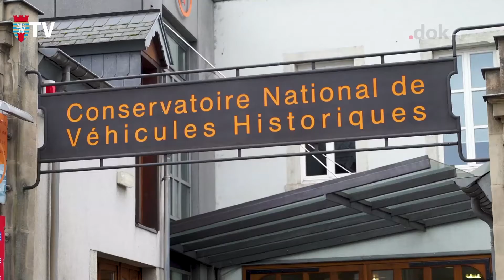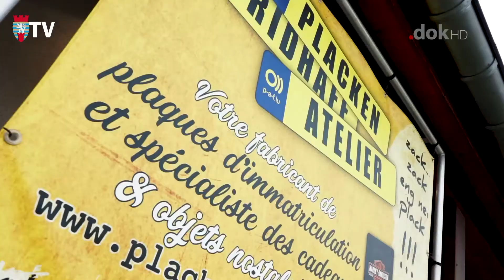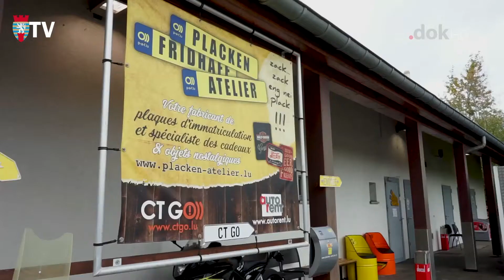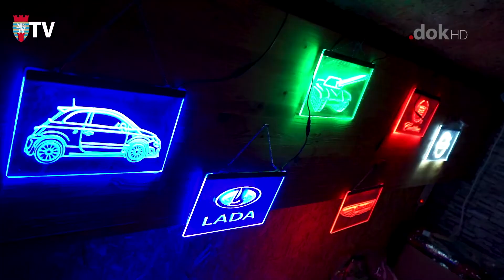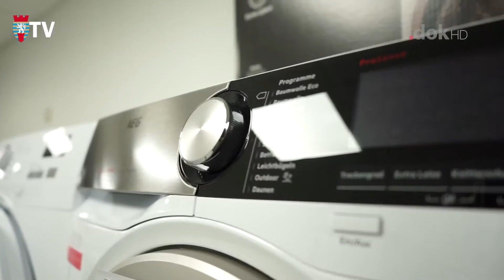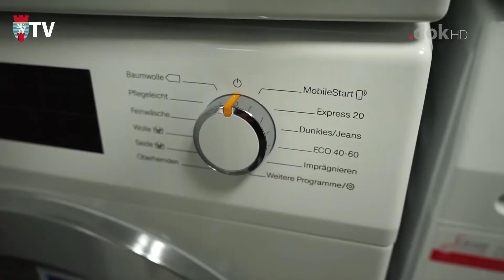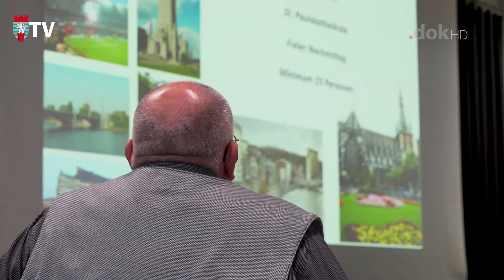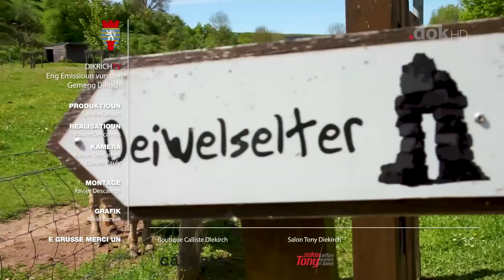Dikrich Tv 17.11.2020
Eng Emissioun vum Sandie Lahure  iwwer actualitéit aus der Gemeng Dikrich